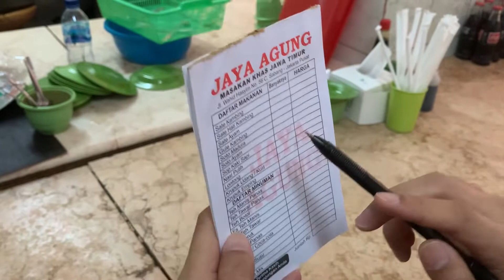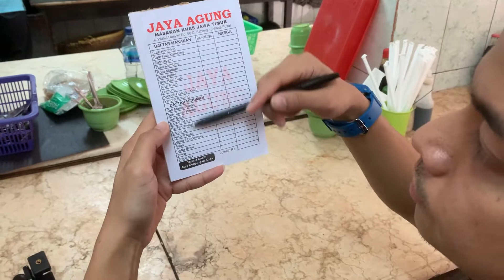KULINER JAKARTA PUSAT | SATE & GULAI JAYA AGUNG GEDE BANGET GAIS!!??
Kuliner Jakarta Pusat | SATE & GULAI JAYA AGUNG GEDE BANGET GAIS!!?? | Food Vlogger Indo

Halo! Kuliner kali ini Kayaliner lagi ada di Jakarta Pusat nih buat nyobain sate kambing dan gulai Jaya Agung. Porsinya luar biasa besar dan rasa gulainya rempah banget lho gais! Penasaran lengkapnya gimana?

Lokasi : Sate Kambing Jaya Agung | Jl. KH. Wahid Hasyim No.56 C, RT.2/RW.1, Kb. Sirih, Kec. Menteng, Kota Jakarta Pusat, Daerah Khusus Ibukota Jakarta 10340

Song: Joakim Karud - Canals
Title: Canals
Artist: Joakim Karud
Genre: Hip Hop
Mood: Chill

Title: Longing
Artist: Joakim Karud
Genre: Aesthetic